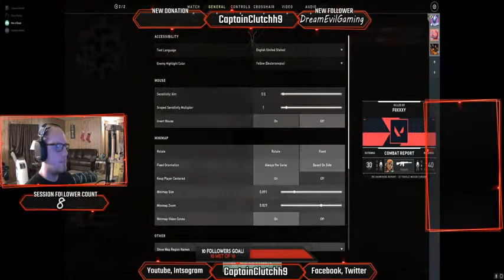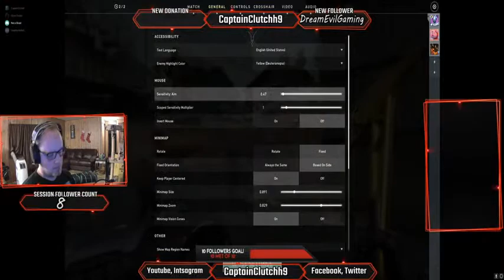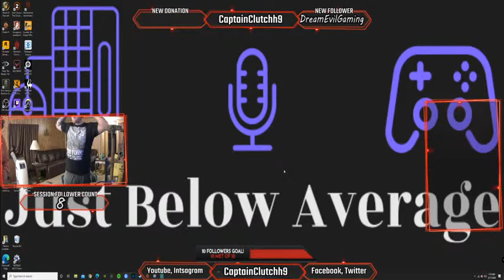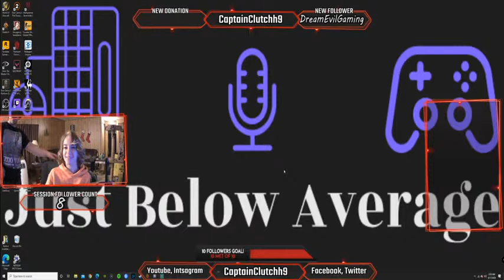-JBA- B-Day stream with stevie boi. come join us!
Ranked valorant with my mans steve. Its my wife's B-Day